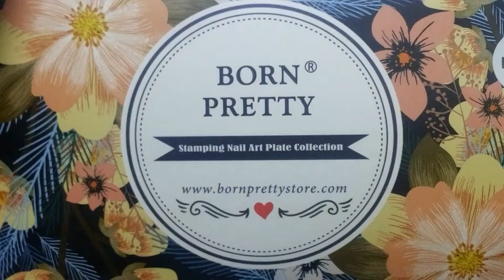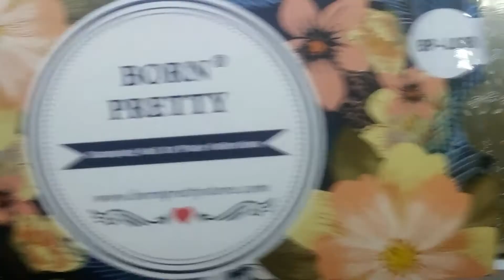Carimbada de Borboletas | Unhas da Marie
Vem aprender a fazer um degradê bem lindo com direito a carimbada de borboletas

Produtos usados:
- Esmalte Pétala Branca (Colorama);
- Esmalte Agata (Fascino);
- Esponja de Maquiagem
- Extra Brilho Fortalecedor (Loja Pérola);

Conheça a loja Born Pretty, cheia de esmaltes e plaquinhas de carimbar!
*** Use o cupom UMEW10 para ter desconto nas compras da loja!